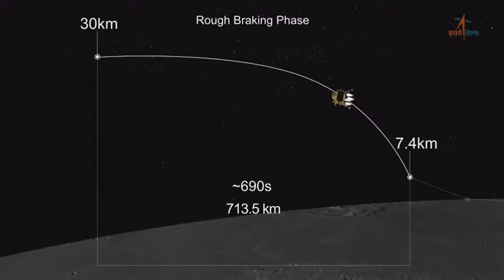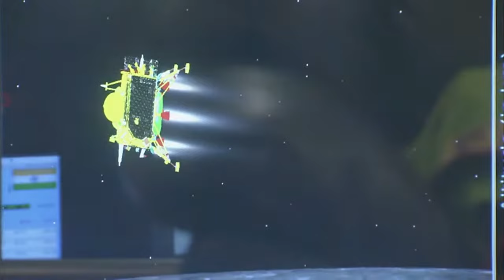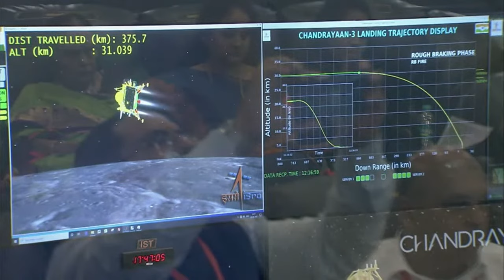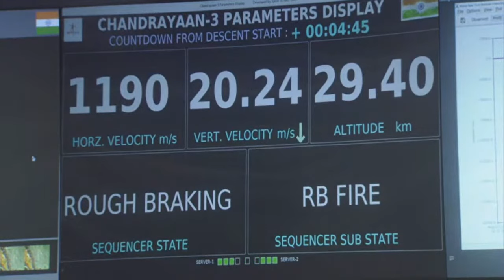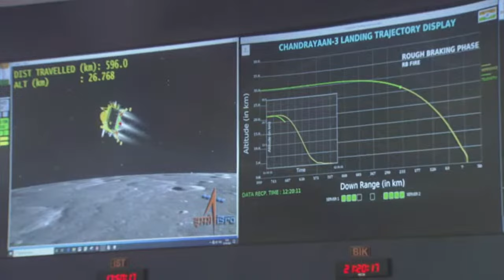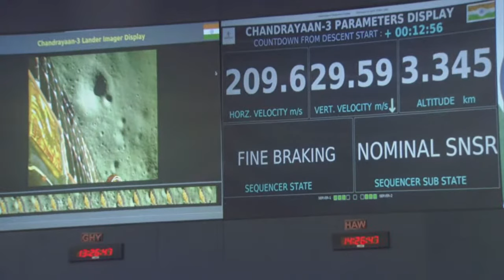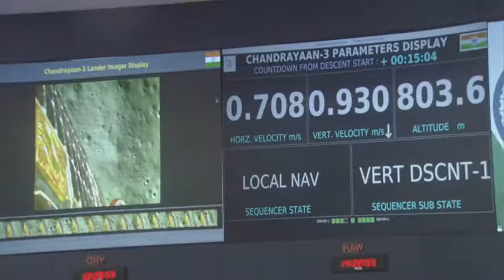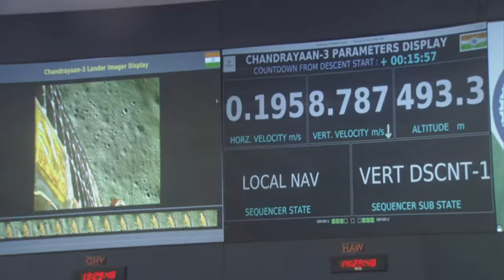ISRO's Chandrayaan-3 Landing Live मराठीमध्ये | 23 August 2023 | Vikram Lander and Pragyan Rover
ISRO's Chandrayaan 3 Landing Live | 23 August 2023 | Vikram Lander and Pragyan Rover

🚀 Witness history with Chandrayaan 3's dramatic lunar landing! Join us as we unravel India's ambitious mission, breaking down its cutting-edge tech and dedicated team. Experience the heart-pounding descent, the nail-biting touchdown, and the data that powers this journey. Whether you're a space enthusiast or curious about space travel, this video reveals Chandrayaan 3's remarkable achievements as India expands its cosmic footprint.